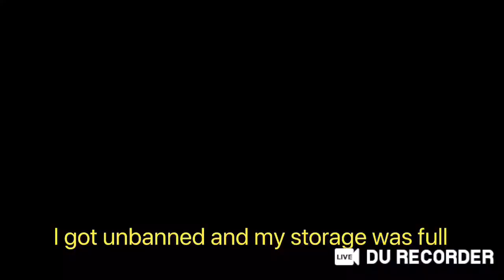Sweden love to scam on Growtopia. Scammer Get Caught on Growtopia Video #7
Broke ass country